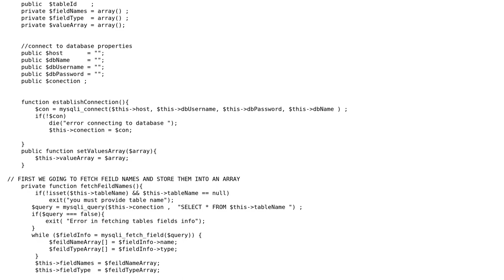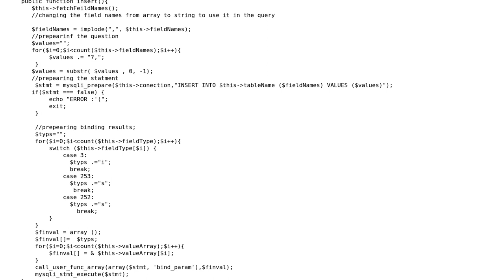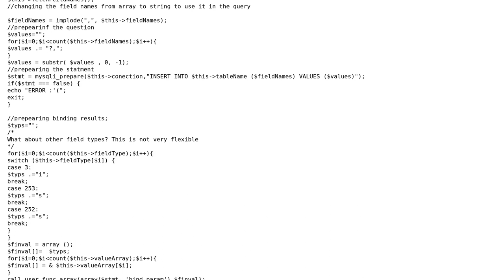DataBaseaction function connect insert update MySQL tables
With thanks & praise to God, and with thanks to the many people who have made this project possible! | Content (except music & images) licensed under CC BY-SA | Music | Images & others | With thanks to user yasir ALQAISI user Mike Brant user Jamal and the Stack Exchange Network Trademarks are property of their respective owners. You are responsible for your own actions.